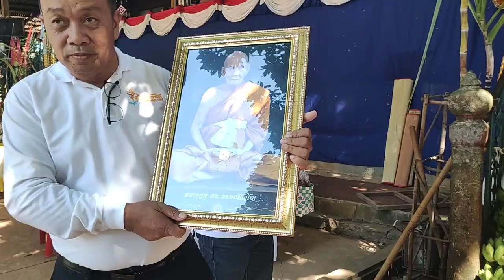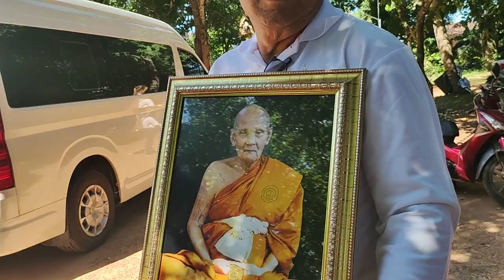ลุงพลขอบคุณผู้นำชุมชนก่อนกลับ#ลุงพลป้าแต๋นแฟมิลี่